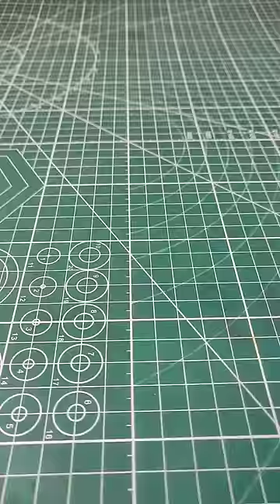how to make power bank at home | homemade power bank using aa battery